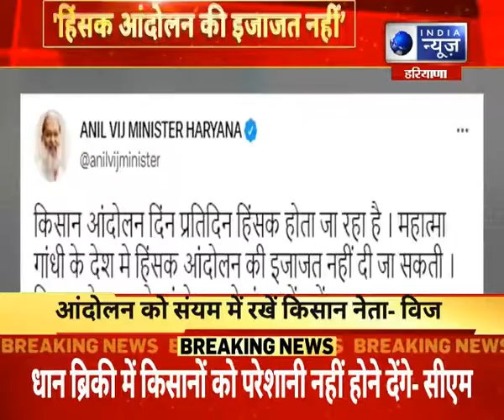Anil Vij On Farmer Protest "महात्मा गांधी के देश में हिंसक आंदोलन की इजाजत नहीं"- अनिल विज